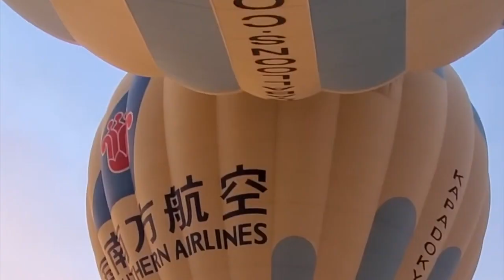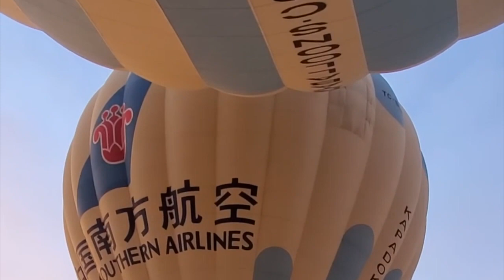The Cappadocia hot air balloon ride experience at sunrise IS UNREAL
In this week's episode, I showcase the fantastic experience of being on a hot air balloon ride for sunrise in Cappadocia, Turkey. You need to add this to your list of things to do in Turkey and travelling in general. Enjoy the views!

Thanks to Roman for the background music in the video.

Details of how to support me and the podcast are below.

Thanks for your support, James!